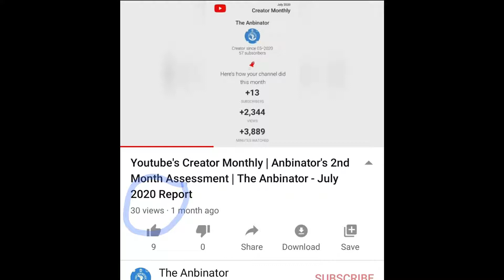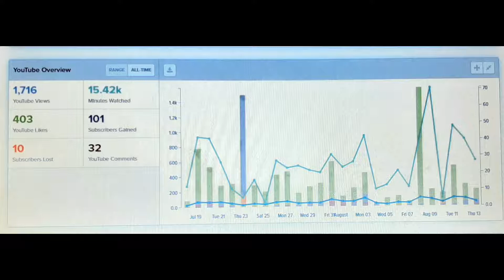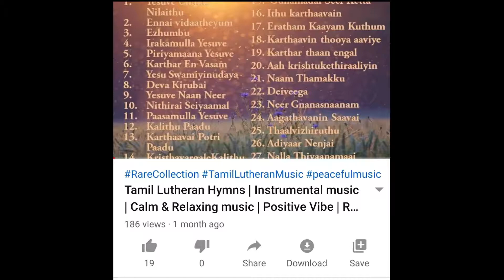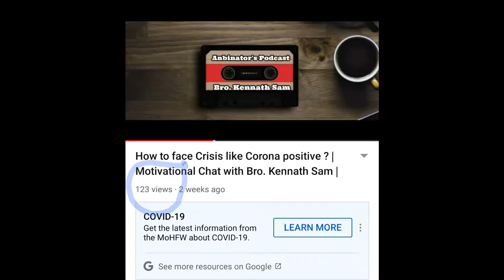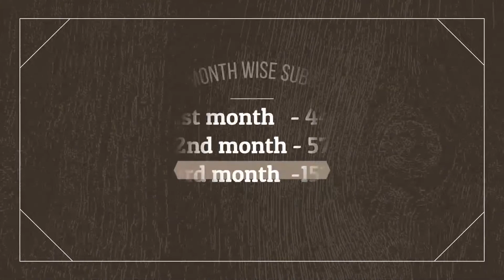3rd Month Assessment | The Anbinator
August 2020 Anbinator's Assessment
Every month an assessment video will be uploaded in anbinator which would analyse the positive and negatives of the videos uploaded on that month.

The Anbinator is a new channel created by Isaac Jesudoss. The Anbinator is a combination of two components one is an incident and another one is a movie (Anbu & The Terminator). It also combines the western and Indigenous perspective together.

Isaac Jesudoss, a theological student who seeks God, Life, Culture and Humanity in this post modern world. He also runs a blog consist of his assignments, his buddies sermons and favorite posts. The Theme of the blog is One Life : Many Perspectives - concern, connect and communicate.

The Presenter researches before presenting this content and posts authentic content as per his/team knowledge. This video is purely and original perspective of the presenter, if any of the words or phrase upsets any of the viewer, feel free to point it out through comments.